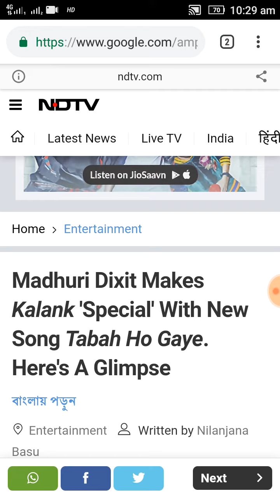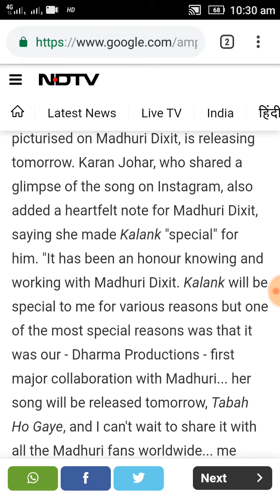Tabah Ho Gaye Song Tabah Ho Gaye new song kalank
About This
A brand new song of 'Kalank' releases tomorrow
The song is picturised on Madhuri Dixit,
who plays a dancer
"It has been an honour knowing and working with Madhuri," tweeted KJo
New Delhi: There's good news for those who can't wait to see Madhuri Dixit's kathak moves on the Kalank dance floor. A brand new song titled Tabah Ho Gaye, picturised on Madhuri Dixit, is releasing tomorrow. Karan Johar, who shared a glimpse of the song on Instagram, also added a heartfelt note for Madhuri Dixit, saying she made Kalank "special" for him. "It has been an honour knowing and working with Madhuri Dixit. Kalank will be special to me for various reasons but one of the most special reasons was that it was our - Dharma Productions - first major collaboration with Madhuri... her song will be released tomorrow, Tabah Ho Gaye, and I can't wait to share it with all the Madhuri fans worldwide... me being a big fan myself! Watch this space guys."